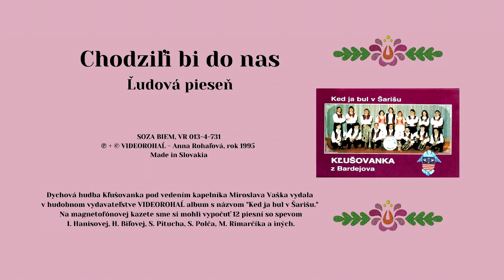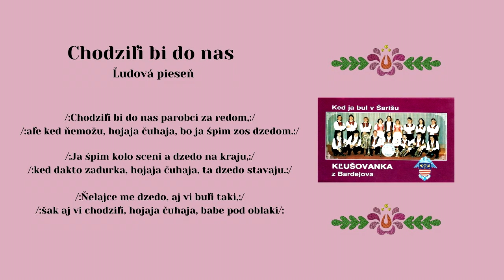KĽUŠOVANKA dychovka, Chodzili by do nas, ľudová, Videorohaľ